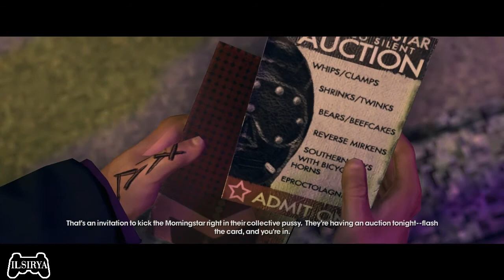#8 - Zimos ile Değişik İşlere Girişiyoruz - Saints Row: The Third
Bu bölümde Angel'dan sonra Zimos'un görevlerine başladık. Tabii Zimos ile yaptığımız görevler diğerlerine göre epey farklıydı.